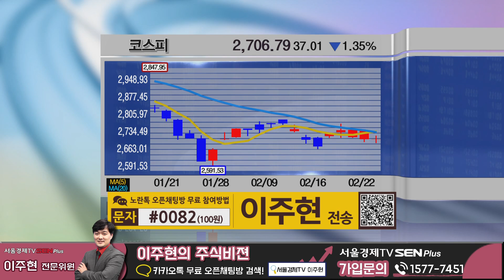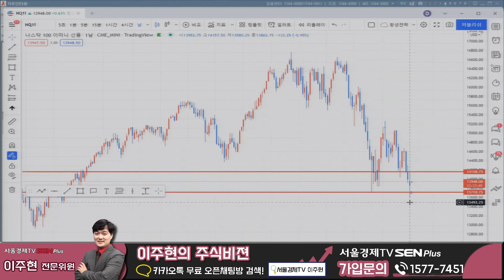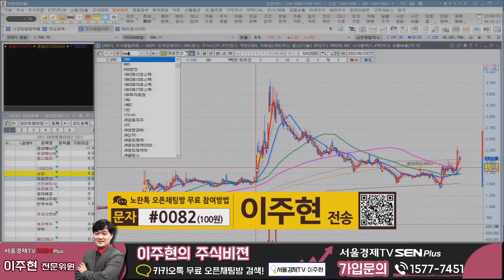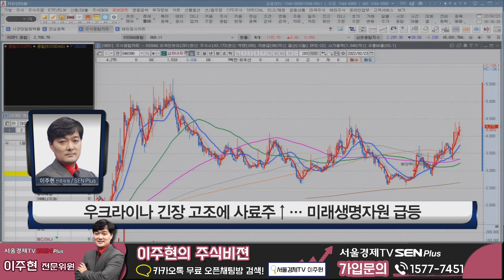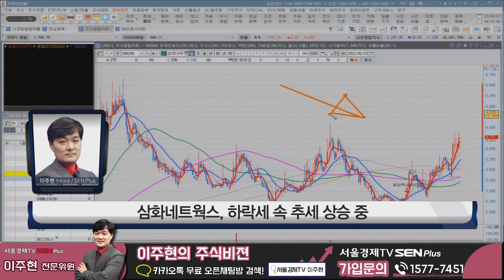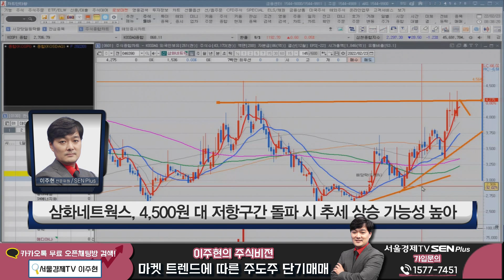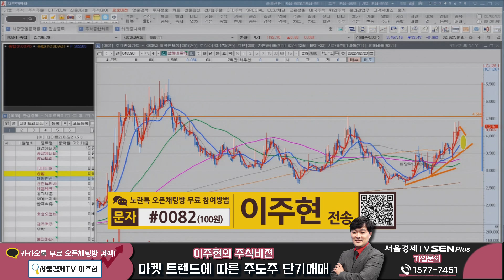전쟁 관련주 강세 테마로 작용! 이주현 PICK! 미래생명자원·삼화네트웍스 │ 매매전략, 종목리뷰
전일 장, 전쟁 관련주 강세 테마로 작용
지에스이, 천연가스 대장주 역할하며 연일 주가 강세
사료, 비료 등 유럽 곡창지대 훼손 가능성에 주가 강세
에너지, 식량, 비철금속 관련주 전쟁 리스크에도 강세

이주현 PICK!
미래생명자원
우크라이나 긴장 고조에 사료주↑

삼화네트웍스
삼화네트웍스, 4,500원 대 저항구간 돌파 시 추세 상승 가능성 높아